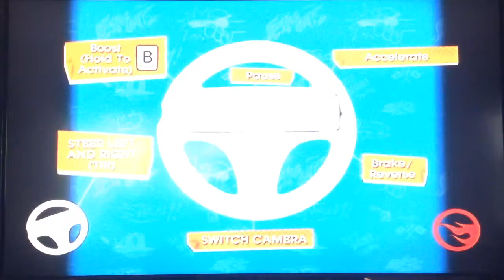Hot Wheels Track Attack - Road Rally Rainforest - Canopy Hot Lap | Synkro